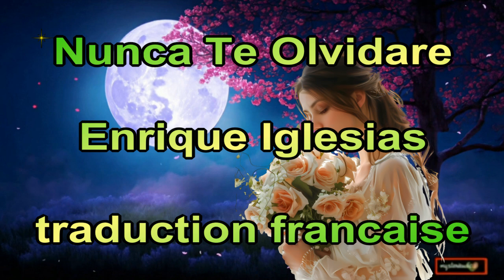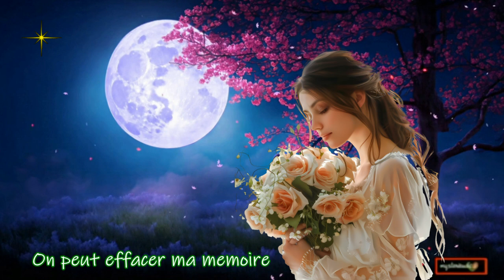❤️NUNCA TE OLVIDARE ❤️ ENRIQUE IGLESIAS ❤️traduction francaise ❤️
❤️ Ses amours ne s'oublient jamais... même si les années passent  , seul l'amour peut écrire de tels poèmes et de telles musiques ...❤️